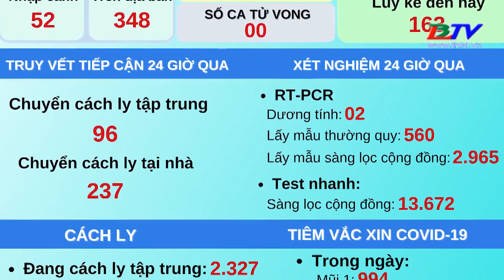Trong 24 giờ qua, ghi nhận 2 ca dương tính với vi rút SARS-CoV-2